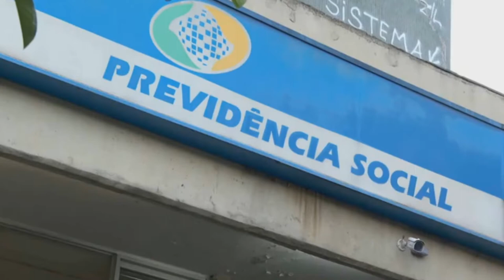INSS VOLTA A CONCEDER O AUXÍLIO DOENÇA SEM PERÍCIA MÉDICA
| BRASIL |